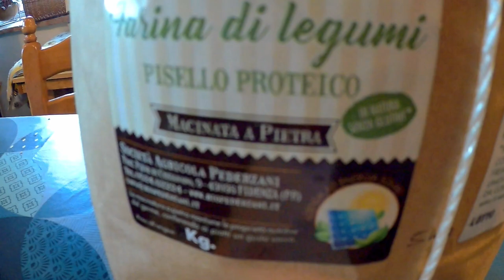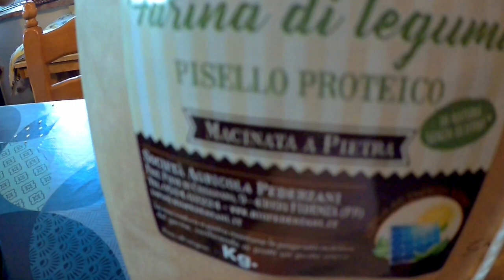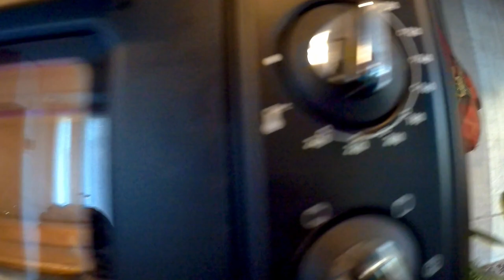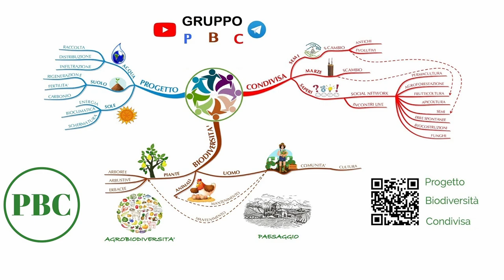Ricetta dettagliata per cucinare farinata di ceci o di pisello proteico alimentazione sostenibile VE